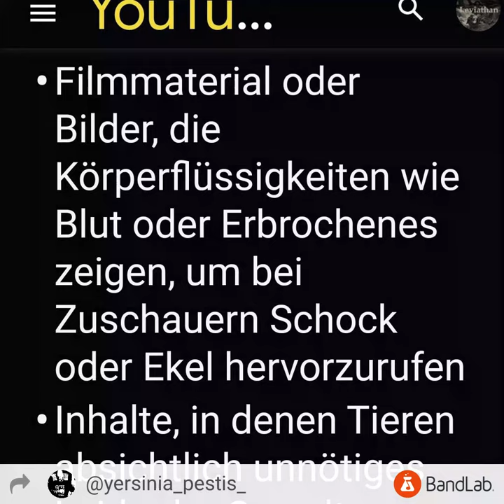Rabies Lyssa Syndrom - Die Gerechtigkeit ist Tod